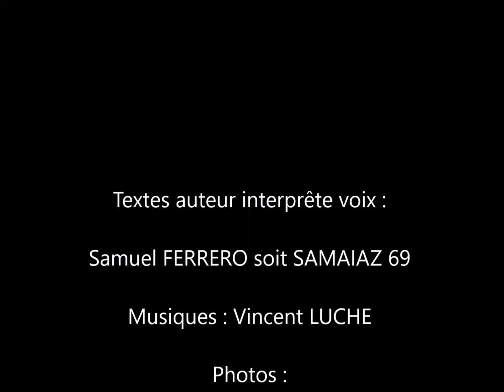Samaiaz 69 - 2 Panic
Slam